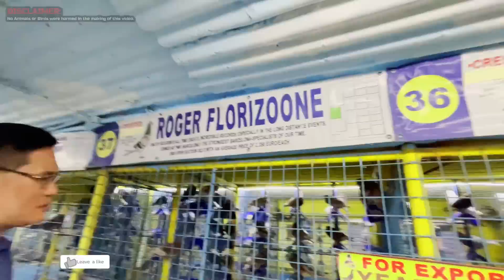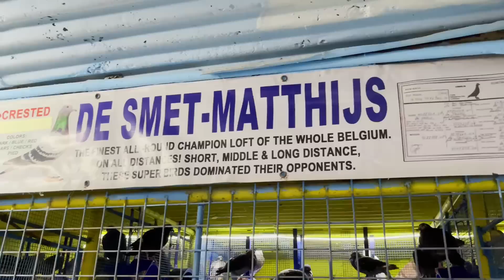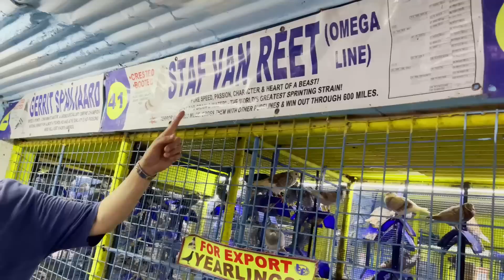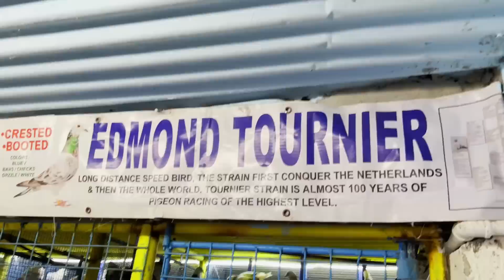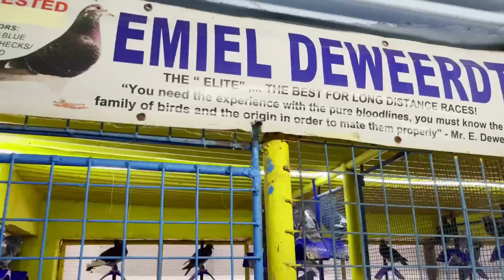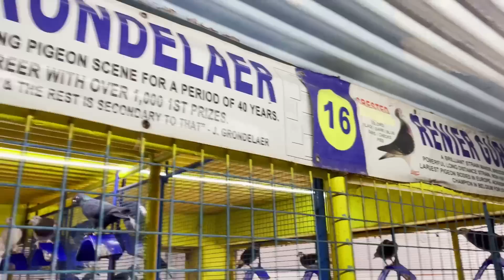KALAPATING BALBON = RACING PIGEON X FANCY PIGEON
Vlogging Setup:
📷 Camera Used:

KALAPATI
PIGEON
PIGEONRACING
PIGEON RACING
RACINGPIGEON
PIGEONRACE
PITCHON
DOVE
PIGEONS
INAKAY
BLUEBAR
REDBAR
POOLING
NORTHDERBYRACE
SOUTHDERBYRACE
ALAGANGMAGALING
AGRITV
KALAPATIDS
KALAPATIPS
KALAPATIRACE
KARERANGKALAPATI
KALAPATE
IBON
BIRDS
KALAPATIDAGIT
PIGEONBREEDER
PIGEONFLYER
MADLALOFT
MADLALOFTTV
DAGIT
BIHAG
LAMBAT
NETOY
KALAPATE
TAGALOG
IBON
BIRD
FLYERS
BREEDERS
RAREPIGEONS
PIGEONFANCIER
UFC
KFC
BIRDYBIRDSCUP
BIRDTRAP
BIRDSOUND
OFFCOLORRACINGPIGEON
TAIWANPIGEON
TAIWANBIRDS
TAIWANRACINGPIGEONS
LOVEBIRDS
AFRICANLOVEBIRDS
FREEFLIGHTBIRDS
FREEFLIGHTPIGEONS
FREEFLY
TAMEDBIRD
TAMINGBIRD
IGF
IGF2023
INTERNATIONALGAMEFOWLEXPO2023
PETEXPO2023